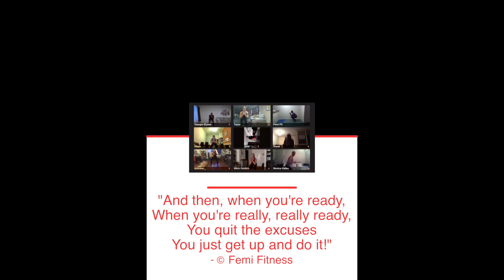FemiFitness Live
Join us LIVE right from the comfort of your home, wherever you may be! 😃